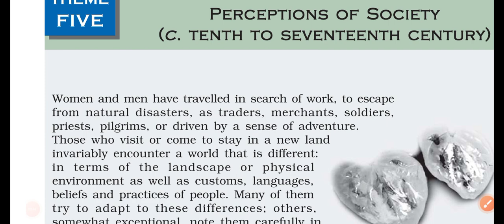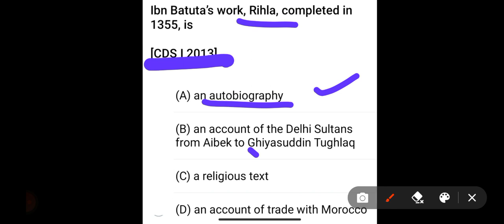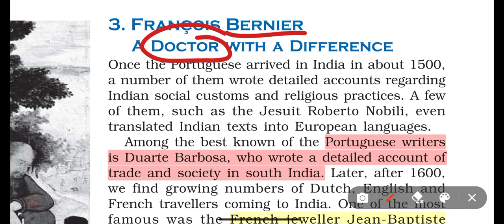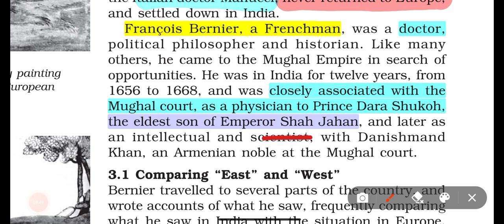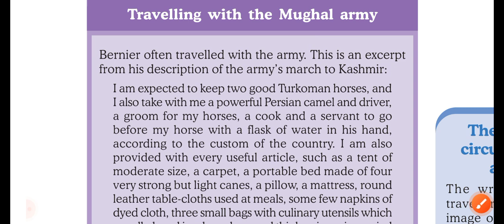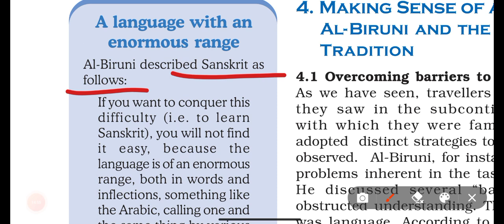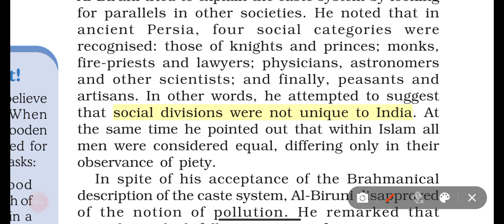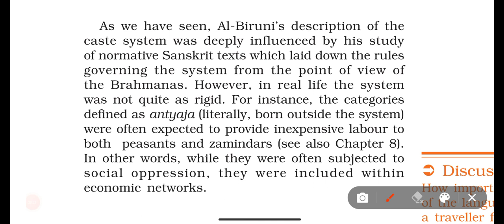Themes-2 | L1/P2 | Through the Eyes of Travellers